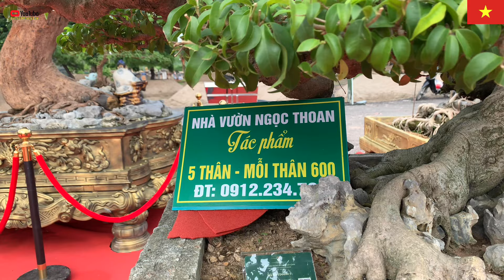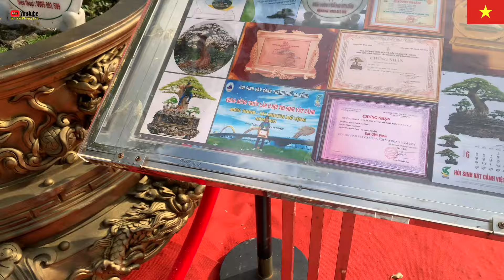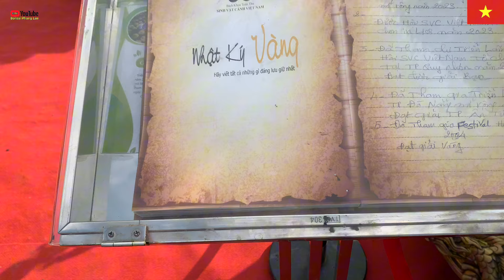CÂY SANH 5 THÂN MỖI THÂN 600 GÌ. ĐOÁN 3 TỊ CHO TP SANH 5 THÂN. TL BONSAI LONG BIÊN 2024 PHẦN 7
- Yêu quý, bảo vệ Thiên Nhiên. Khương Nguyễn 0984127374
- Nghệ thuật cây cảnh không giới hạn
- BBN xin chân thành cảm ơn quý vị, và các bạn...
* Để xem VIDEO có chất lượng tốt nhất quý vị cài đặt xem VIDEO trên YOUTUBE ở chế độ HD.
* Triển lãm BONSAI LONG BIÊN 2024 được diễn ra tại CÔNG VIÊN LONG BIÊN HÀ NỘI. Triển lãm có trưng bày rất nhiều tác phẩm BONSAI quý và đẹp từ các nhà vườn mang tới. TL do tập đoàn TRIỆU ĐIỀN cùng nhiều nghệ nhân BONSAI tổ chức để kỷ niệm ngày giải phóng thủ đô 10/10/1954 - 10/10/2024. Trong rất nhiều tác phẩm có tác phẩm BONSAI 5 thân mỗi thân ghi 600. Nhưng không biết 600 gì. mời quý vị và các bạn xem và bình phẩm tác phẩm BONSAI.,